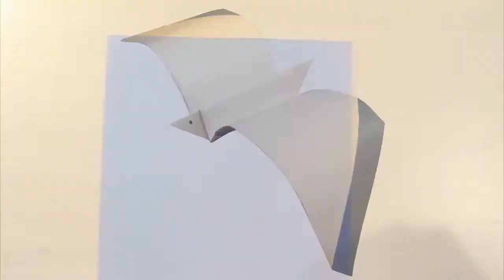Origami Seagull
How to make origami Seagull